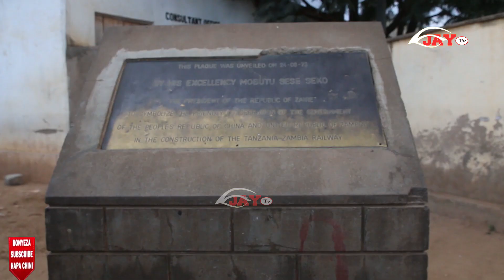TFDA TUNDUMA KUNA VIPONDOZI AMBAVYO VINAVIAMBATA VYA SUMU KALI